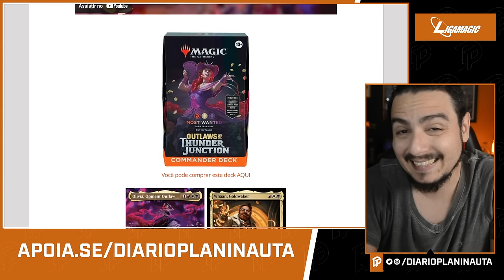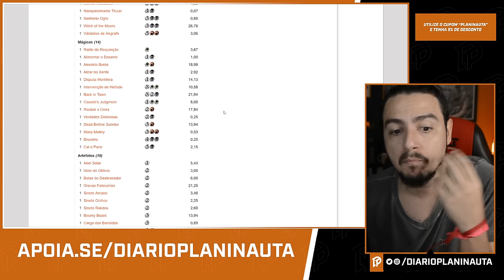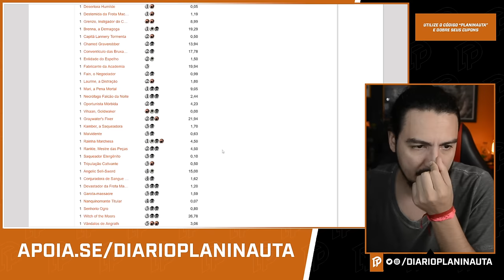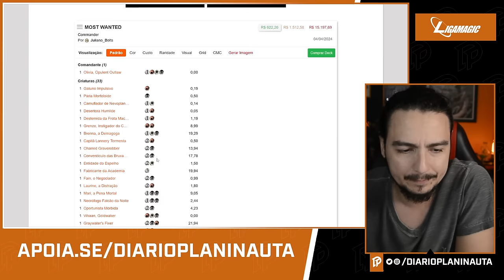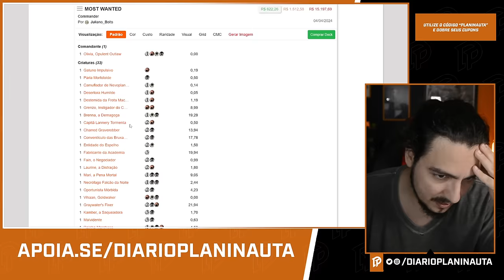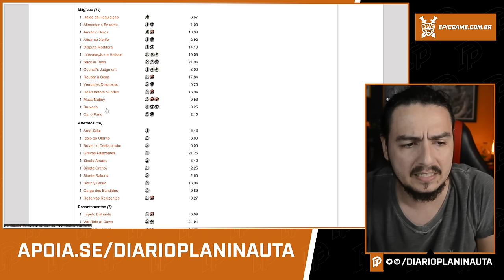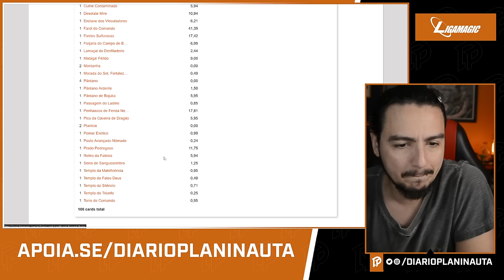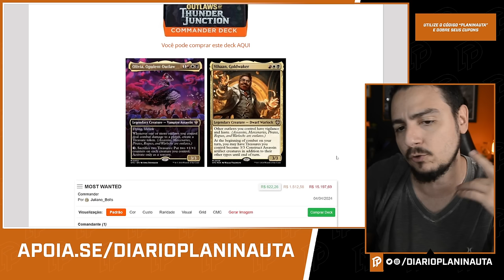ANÁLISE DO COMMANDER MOST WANTED - OUTLAWS OF THUNDER JUNCTION